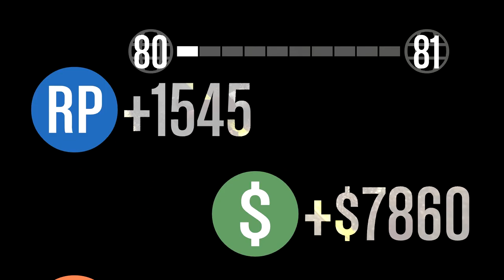GTA Online (Multi) #15 [PC/60Fps] - Revano plättet ChrizzPlay - Let's Play Together GTA Online